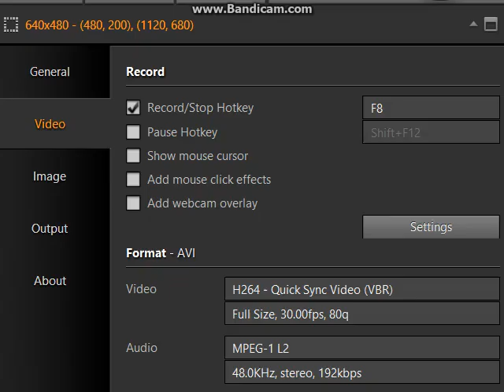2 new LP codes!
2 new Lp codes:
summah
hotdays: only for limited time reedem the codes quick!